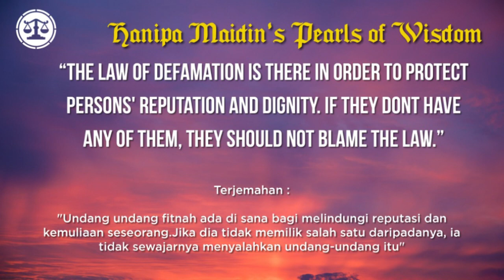Law Pearls of Wisdom by Hanipa Maidin (Eps 2)